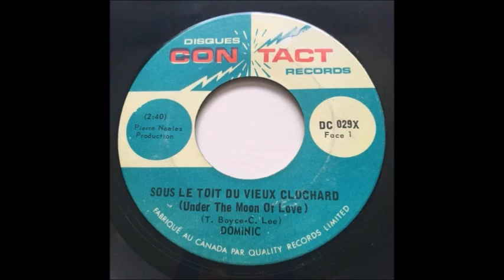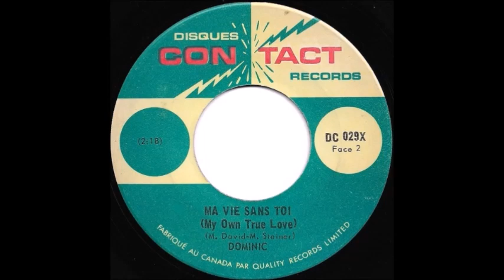Dominic – Sous Le Toit Du Vieux Clochard / Ma Vie Sans Toi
Disques Contact 1967.